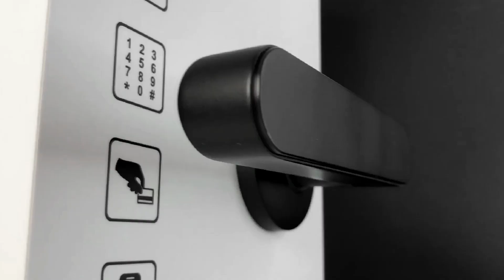406 Smart Lock Display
Fb/LinkedIn: Kadonio Smart Lock